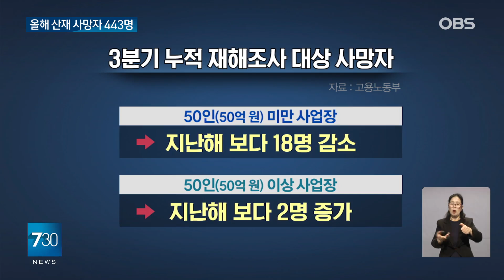산업현장서 폭발로, 감전으로... 3분기까지 443명 죽었다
【 앵커 】
떨어지고 부딪히고 깔리고,
올해 9월까지 산업현장에서 사고로
숨진 노동자가 443명인 것으로

정부는 현장점검 등을 강화해
사고예방을 밀착 관리한다는
계획입니다.

【 기자 】
지난 6월 경기도 화성에서 발생한 아리셀 화재 참사.

23명의 노동자가 숨졌습니다.

9월 한화오션 거제조선소에서는 작업 중이던 40대 노동자가 32미터 아래로 추락해 사망했습니다.

이곳에서는 올해 가스폭발 사고와 익사, 온열질환 등으로 5명의 노동자가 사망했습니다.

고용노동부에 따르면 올해 9월까지 재해조사 대상 사고 사망자는 443명으로, 지난해 같은 기간 보다 16명 줄었습니다.

올해 상반기까지 산재 사고 사망자는 296명으로 지난해보다 2.4% 증가했는데 3분기 들어 감소세로 돌아섰습니다.

건설업 사망자가 203명으로, 지난해 보다 37명감소했습니다.

[김태연 / 고용노동부 중대산업재해감독과장: 건설업에서 가장 크게 감소했거든요. 이 부분은
아무래도 건설경기 악화라든지 이런 부분이 영향을 미치지 않았나 판단하고 있습니다.]

50인, 50억원 미만 사업장에서 사망자가 249명으로 18명 감소했지만 50인, 50억원 이상 사업장에서는 194명으로 2명 증가했습니다.

사망 유형별로는 떨어짐과 부딪힘, 깔림·뒤집힘이 지난해 보다 감소했지만,

아리셀공장 화재 영향으로 화재·폭발은 25명 증가한 43명으로 조사됐습니다.

[김태연 / 고용노동부 중대산업재해감독과장: 사고예방을 위해서는 현장에서 위험을 제일 잘 알고 있는 노사가 직접 위험성 평가를 하는 게 중요하거든요. 이런 위험성 평가에도 노사가 같이 참여할 수 있도록 지속적으로 독려해 나가려고 계획하고 있습니다.]

고용부는 앞으로 중대재해 다수 발생 업종과 지역을 집중 모니터링하고, 현장 점검 등을 통해 사고예방에 집중한다는 계획입니다.